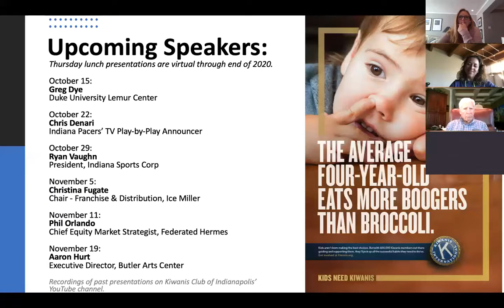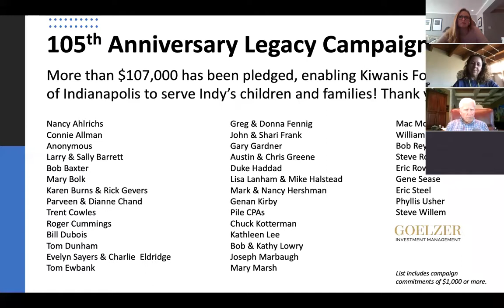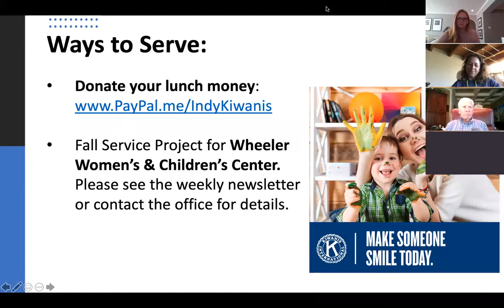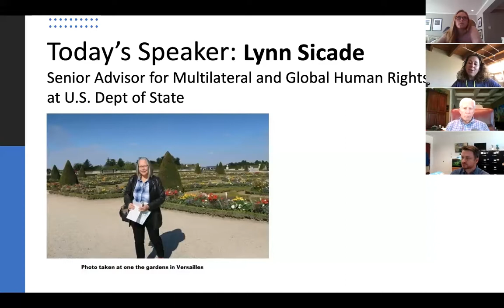10/8/20 Indy Kiwanis Meeting - Lynn Sicade, U.S. Department of State on Global Human Rights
The US State Department leads America’s foreign policy to advance the interests and security of the American people, including on issues of human rights.

Have you ever stopped to think about what the U. S. Department of State does? The Department is our advocate, leading the United States’ foreign policy to defend the interests of all Americans. Lynn Sicade, Senior Advisor for Multilateral and Global Human Rights Policy at the Department, joined us via Zoom last Thursday and shed a bit more light on the role she and her bureau play as well as some of the many facets of the department as a whole. She explained that her office is involved in multilateral affairs such as how we interact in the United Nations on human rights issues, internet freedom and technology, business in human rights issues, human analysis regarding VISA issuances, just to name a few! An interesting example Lynn discussed are groups such as our Kiwanis Club who may be meeting to assist and further human rights and/or health issues of different groups. In some countries, though, these groups and meetings are not viewed favorably and governments try to interfere and stop them from gathering. Her office “looks at the global trends regarding civil society and tries to help maintain space for groups to meet.“ And this is just one segment of the job she and her office do! Thank you to Lynn for her time and for all she and her office do, promoting human rights for all!